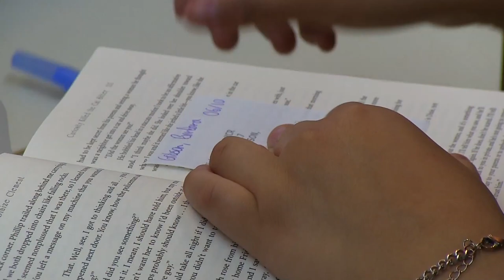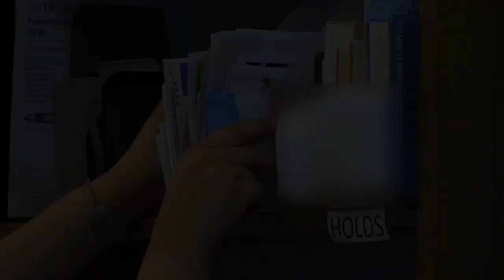Libraries Transform at Yonkers Public Library (Riverfront)